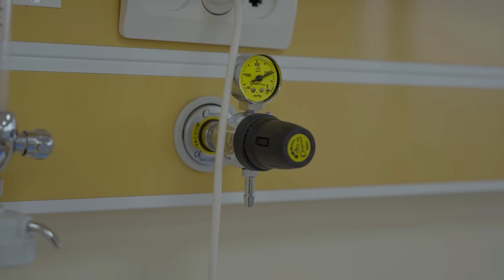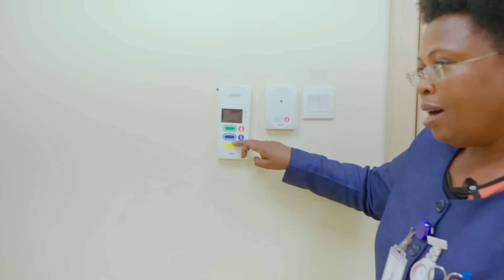IT IS TIME!! || COME WITH US TO THE DELIVERY ROOM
Hello 👋 YouTube family and on this video we take you with us to the delivery room and we find out what exactly happened.

See you on our YouTube channel and hope you enjoy!!!